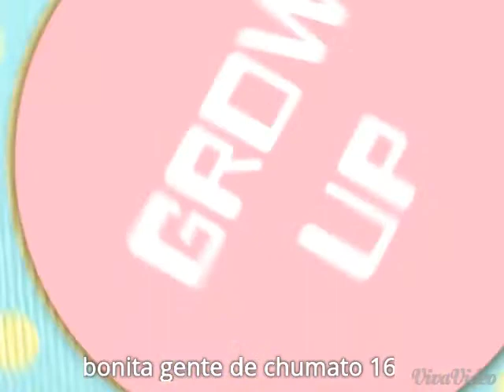Bonita gente de chumato21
Videos familiares de cojumatlan michoacan,.